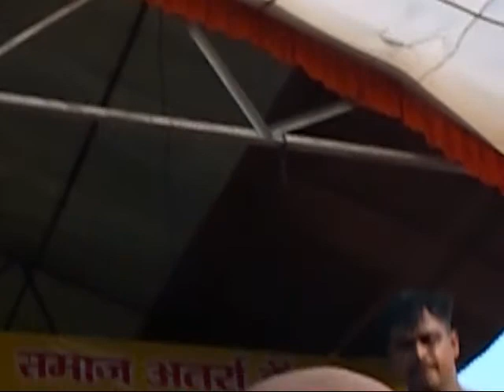dangal 2019, atarra ramleela maidan, दंगल रामलीला मैदान अतर्रा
Welcome friends...

आयुष्मान भारत,  लेबर पेंशन (pm- sym),   प्रधान मंत्री फसल बीमा योजना,    HDFC बैंक & लोन उत्पाद,       सरकारी परीक्षा,     प्रधान मंत्री मुद्रा लोन,       मेडिकल,   Job Seekers Registration,      लेबर रजिस्ट्रेशन             License Application-